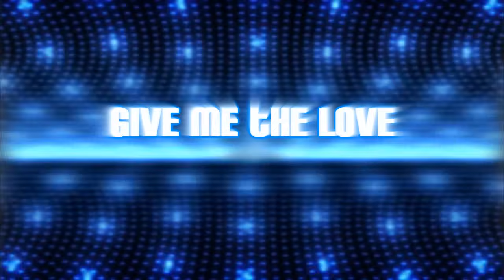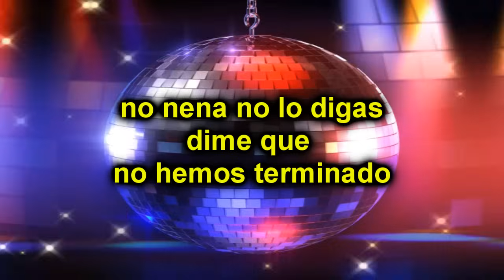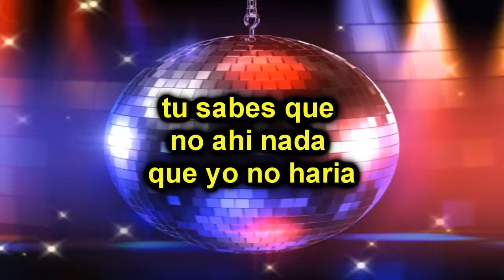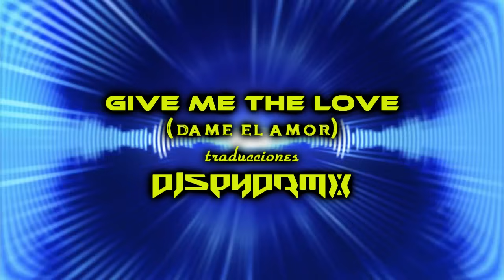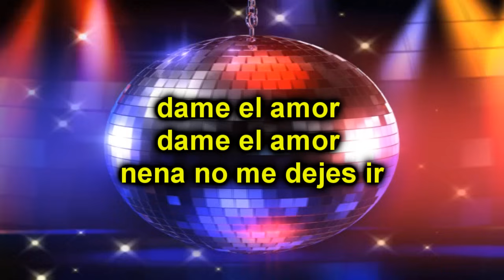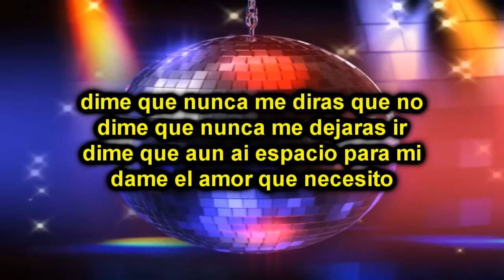give me the love traducion dame el amor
AQUI MI TRADUCCION DE ESTE ICONO DE LA ALTA ENERGIA
DE KINKY-GO COLECCION ESTELAR HI-ENERGY DJ SPYDRMX
CONECTATE Y SOCIALISA CON EL FANTASTICO MUNDO DE LA
ALTA ENERGIA FUEGOOOOOOOOOOOOOOOOOOOOOOOOOO